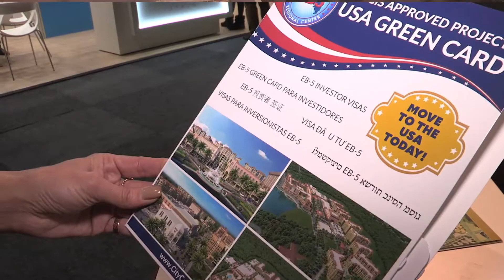Living the Florida Dream Part 1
Visit the Mouse, Buy a House